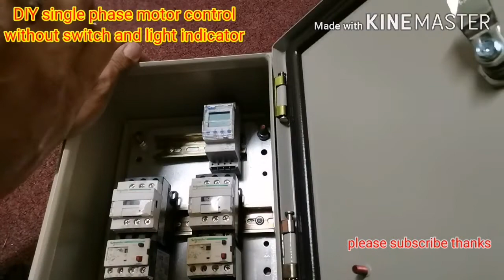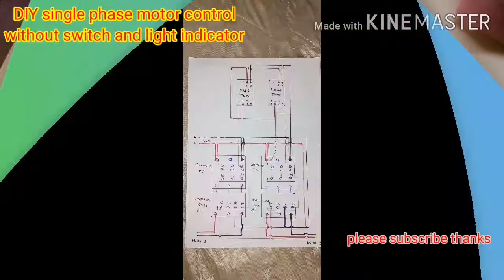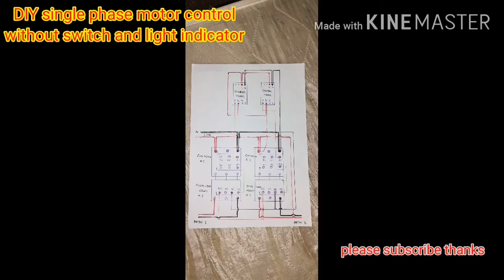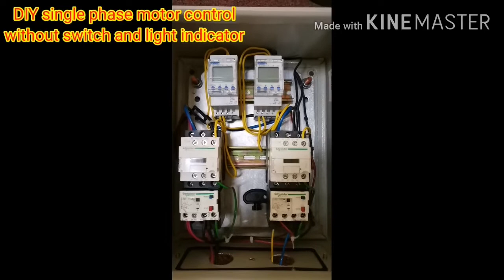DIY SINGLE PHASE MOTOR CONTROL w/o SWITCH AND LIGHT INDICATOR,USING CONTACTOR AND DIGITAL TIMER